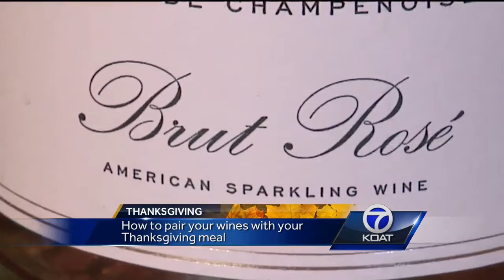VIDEO: Wines to pair with your Thanksgiving meal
Turkey..stuffing…and pies. Three things you usually have for thanksgiving dinner, but not all wines go with every dish.